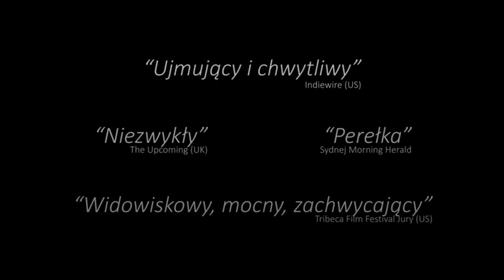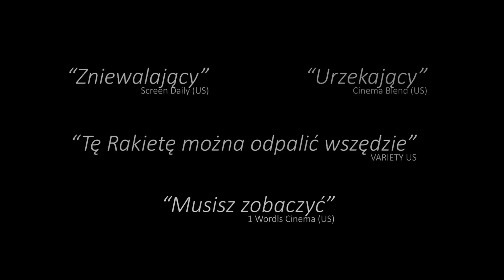Rakieta zwiastun PL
Chłopiec, który rzekomo przyciąga nieszczęścia, prowadzi swoją rodzinę oraz parę wyrzutków społeczeństwa przez Laos w poszukiwaniu nowego domu. Po podróży przez kraj wyniszczony wojnami, podróży pełnej nieszczęśliwych zdarzeń, chłopiec chce udowodnić, iż nie jest przeklęty i buduje ogromną rakietę, która pozwoli mu wziąć udział w najbardziej dochodowych, ale również i niebezpiecznych zawodach roku: Festiwalu Rakiet.
Od 6 grudnia premierowo w KICE